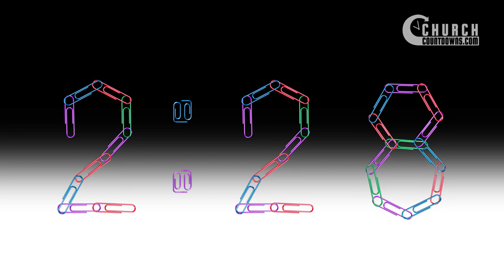Colorful Paper Clips DIY 5 Minute Countdown - Transparent Background - FREE DOWNLOAD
Colorful Paper Clips DIY 5 Minute Countdown is a 5 Minute Do-It-Yourself Countdown that includes alpha channel so you can easily use it to create your own countdowns. Because there is no animation of the numbers it is rendered at 1 frame per second to keep the file size down. Just drag it on to your footage or motion background and viola you have yourself a nice countdown video.

This is a Do-It-Yourself Countdown. Font name is Code Light and it includes alpha channel so you can easily use it to create your own countdowns. Because there is no animation of the numbers it is rendered at 1 frame per second to keep the file size down. Just drag it on to your footage or motion background and viola you have yourself a nice countdown video.